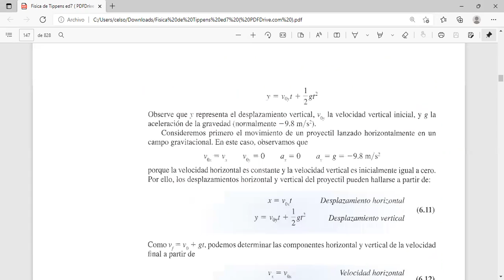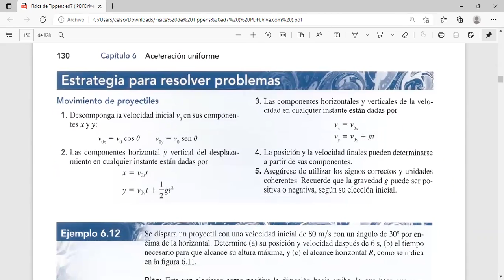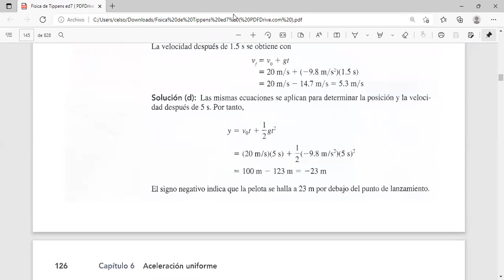452 2021 SESION VIE 10 DIC